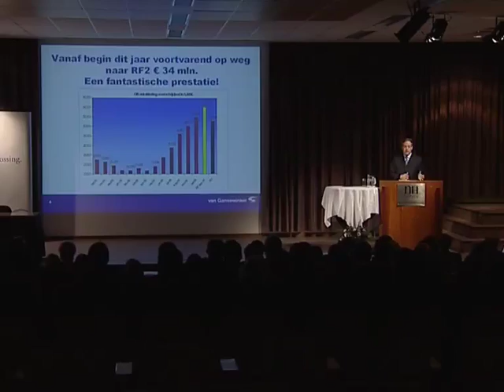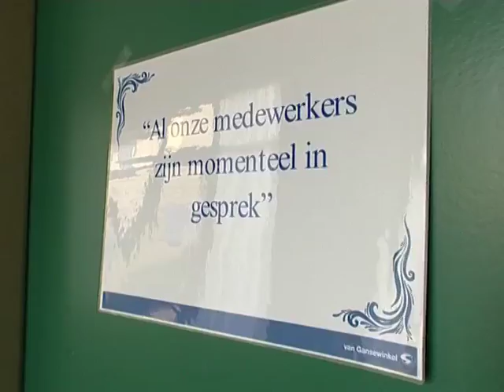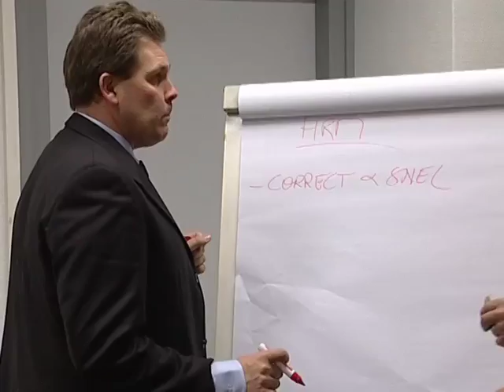TVTeam Van Gansewinkel top 100 bijeenkomst 2006.mp4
producent: Rogier van Oosterhout
regie: Toon den Engelse
jaar: 2006